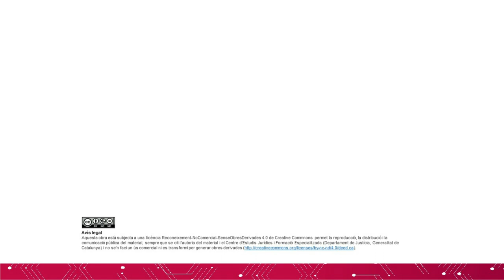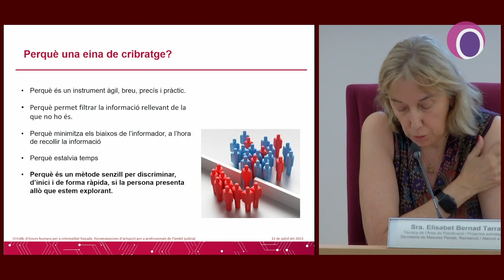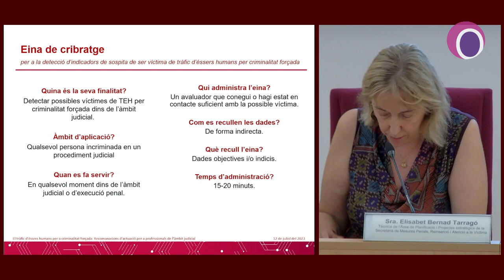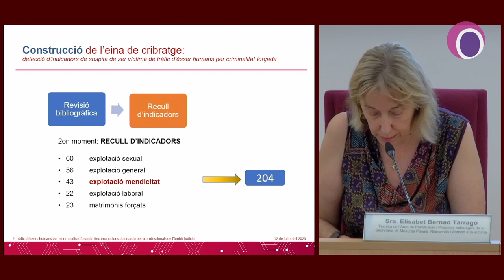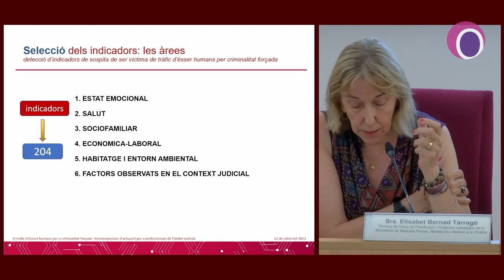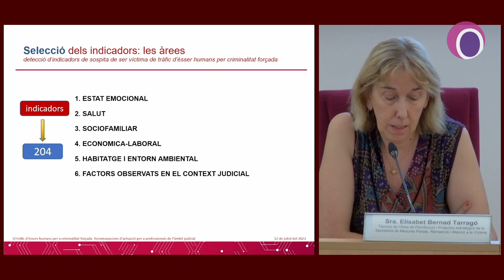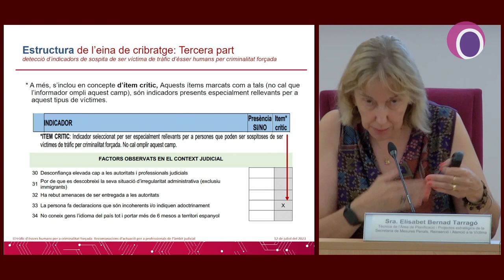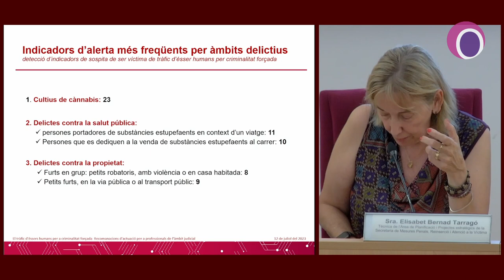El tràfic d’éssers humans per a criminalitat forçada - amb Elisabet Bernad Tarragó